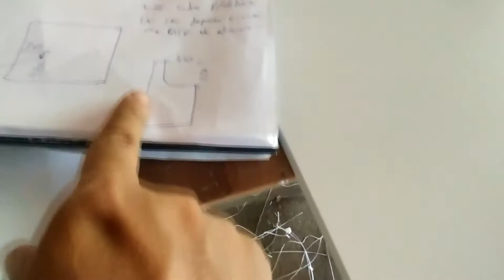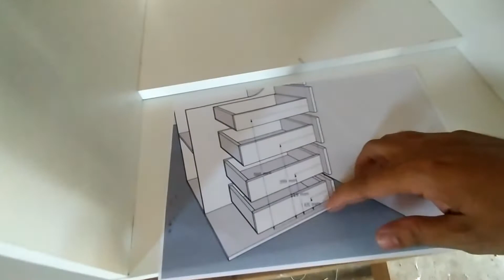Armário Para Banheiro Sob Medida em Detalhes |ATUALY MARCENARIA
Fala pessoal, tudo bem? Espero que sim, neste video mostro o processo de fabricação de um armário para banheiro sob medida,espero que gostem e deixem sua opinião, um grande abraço!!!